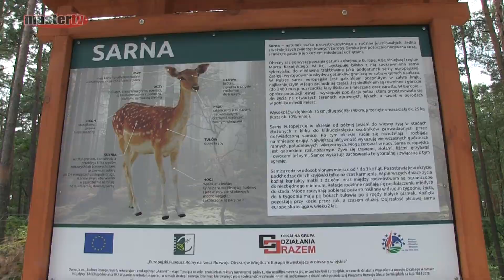MASTER TV ŁUKÓW - Coraz więcej atrakcji na placu zabaw "Amonit" w Klimkach